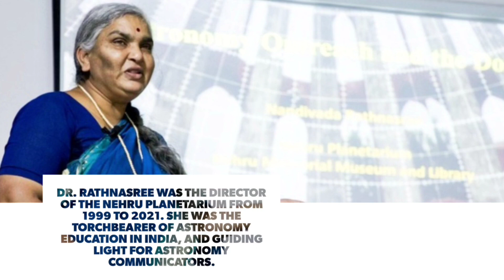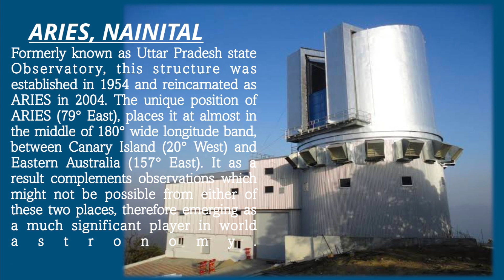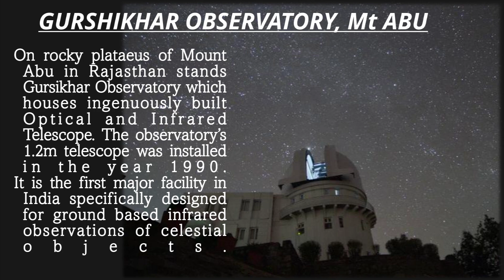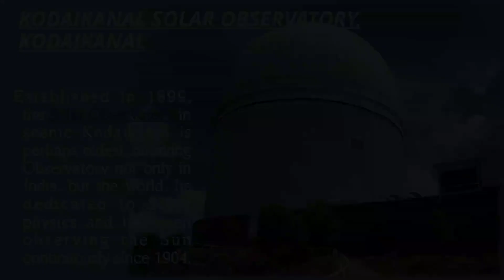Nandivada Ratnasree|Dr Ratnasree|nandivada rathnasree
Nandivada Rathnasree (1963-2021): Passionate astronomy educator who helped many reach for the stars
As director of the Nehru Planetarium and Science Museum in Delhi for 21 years, she touched the lives of innumerable young students.
Nandivada Rathnasree’s death on May 9 after a battle with Covid-19 has been mourned by the astronomy community not only in India but across the world. The Director of the Nehru Planetarium and Science Museum in Delhi touched the lives of innumerable young students and brought the story of the cosmos to their classrooms.

Rathnasree was appointed director of the Nehru Planetarium in 1999 and held the position until her death. In these 21 years of service, she was not only the torchbearer of astronomy education in India, but also a guiding light for astronomy communicators around the country.
During her tenure, the Nehru Planetarium became a hub of exciting astronomy activities. She mentored many students who worked with her on short-term astronomy projects. Over the years, she organised several exhibitions on important astronomical events and Indian astronomical and space activities.
She tried to make sure that the wonders of the sky are seen, appreciated and understood,”

Indian Space Agency ISRO put a Space Observatory AstroSat around the Earth’s orbit. It was ISRO’s first scientific mission aimed at deeper understanding of the universe by observing the cosmos. However, India’s interest in space science is not a recently developed passion. From the monumental Sanskrit treatise on astronomy, Aryabhattiya, to the impeccable sundial, Jantar Mantar, India’s affair with astronomy has a fascinating history. Post independence, Indian researchers have been taking forward this legacy with renewed vigor. And they have been doing that with massive telescopes of varied kinds aimed at the cosmos.

Here’s a list of ten fabulous Observatories in India